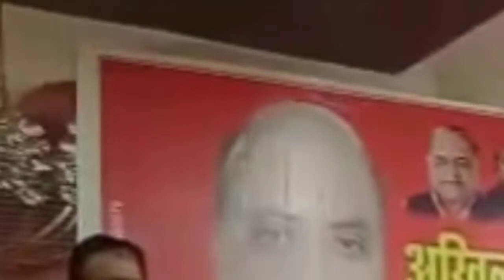Shahjahanpur ll सपा जिला अध्यक्ष श्री तनवीर खां